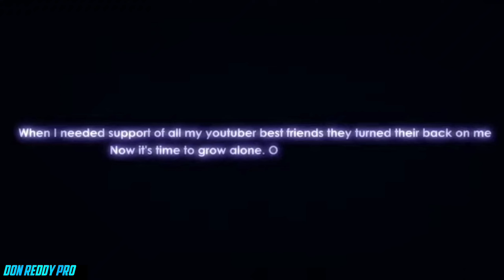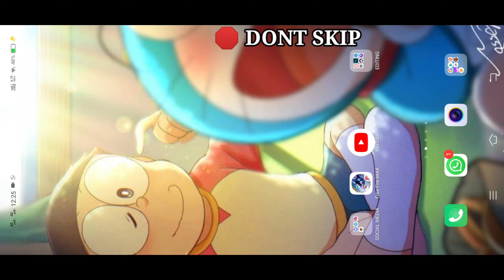Winter Fest Event Freefire || Freefire New Event Today || Winter Fest New Luck Royale ||FF New Event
Hey Whatsapp 😂 Guys I'm Don reddy pro & You Watching donreddypro Channel 👍

winter fest spin trick
winter fest event free fire
winter fest event one spin trick
how to get dino bundle in one spin trick free fire
free fire new winter fest event one spin trick
token royale
winter fest
new winter fest event
i got all winter fest event
winter fest event spin
oldmanmanmask
beardy grin mask
polar bear
i got polar bear
the sealie bundle
today new event ff
one spin trick new event

1. Garena Free Fire Indonesia Server
2. Garena Free Fire Brazil Server
3. Garena Free Fire Brasil Server
4. Garena Free Fire India Server
5. Garena Free Fire Pakistan Server
6. Garena Free Fire Singapore Server
7. Garena Free Fire Bangladesh Server
8. Garena Free Fire Thailand Server
9. Garena Free Fire Mena Server
10. Garena Free Fire Russia Server & More 😇

_📌 RELATED TAGS 📌_

1. free fire new event
2. free fire new event today
3. new event free fire
4. ff new event
5. ff new event today
6. free fire new update
7. today free fire new event
8. free fire new events
9. free fire today new event
10. new event ff
11. new event free fire today
12. new event in free fire
 today

1) tonight update of free fire
2) tonight update of free fire ps gamer
3) tonight update of free fire today
4) tonight update of free fire magic cube
5) tonight update of free fire gaming with ricky
6) tonight update of free fire store gaming
7) tonight update of free fire bangla
8) tonight update of free fire india server
9) tonight update of free fire mystery shop
10) tonight update of free fire png
11) tonight update of free fire nkt armny
12) tonight update of free fire pc gaming
13) tonight update of free fire tamil
14) tonight update of free fire tomorrow
15) aaj raat 12 baje ka updates freefire
16) today night updates freefire
17) new topup event free fire

1) free fire new event
2) free fire new event today
3) free fire new event tamil
4) free fire new event elite pass
5) free fire new event telugu
6) free fire new event malayalam
7) free fire new event india server
8) free fire upcoming new events
9) free fire upcoming new event
10) free fire upcoming events
11) free fire upcoming event
12) today event in free fire
13) today event in free fire tamil
14) today event in free fire in telugu
15) today event in ff
16) today event in free fire malayalam
17) today event in free fire top up
18) today event in ff tamil
19) today event in free fire emote
20) today event in free fire problem
21) today event in free fire gun skin
26) free fire new event today October
27) free fire new event today
28) Free fire new event Indian server
29) free fire new event today booyah app
30) free fire new event today helping gamer
31) free fire new event today lokesh gamer
32) free fire event 2021
33) new event
34) new event free fire
35) new event free fire today
36) new event pubg mobile
37) new event free fire tamil
38) new event free fire mystery shop
39) new event ff